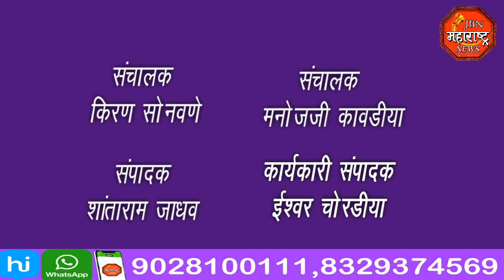jbn maharashtra news jalgaon